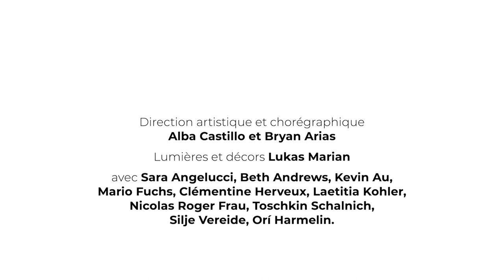Compagnie Snorkel Rabbit - Résidence à l'Opéra de Massy